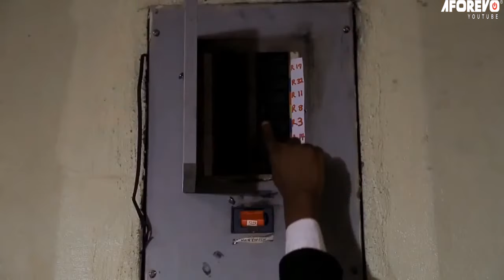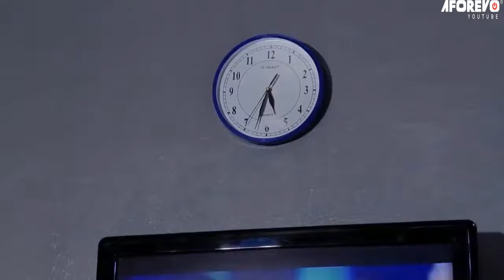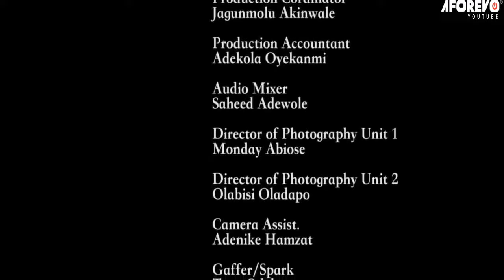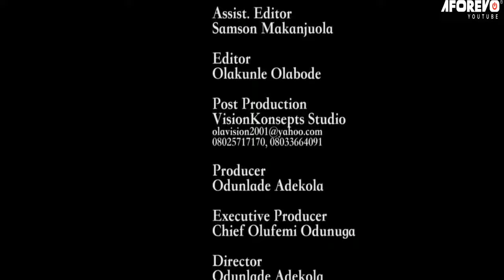ORISA AJE | ODUNLADE ADEKOLA | KELVIN IKEDUBA | An African Yoruba Movie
Starring: Odunlade Adekola, Kelvin Ikeduba, Eniola Ajao, Babatunde Owokoniran...